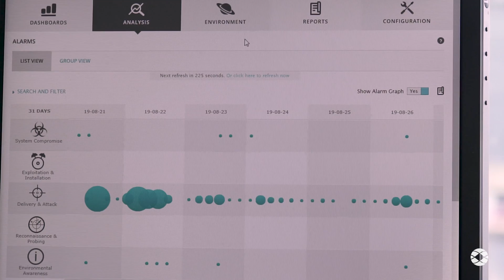Keeping NZ Business safe: A day in the life of a security analyst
In the fight to keep New Zealand Business' safe on the internet from cyber predators,  Kordia's SOC team sees something new every week.  Hear more from one of our security analysts about how they monitor, detect and provide insight & response to help improve business's security posture.